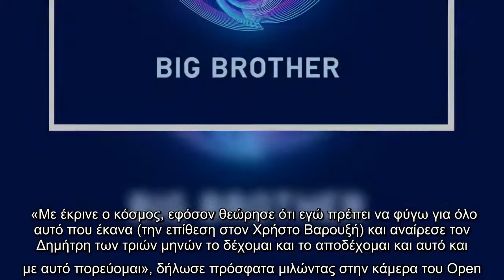Big Brother: O Κεχαγιάς αποχώρησε και έκανε insta story από το κρεβάτι της Αφροδίτης